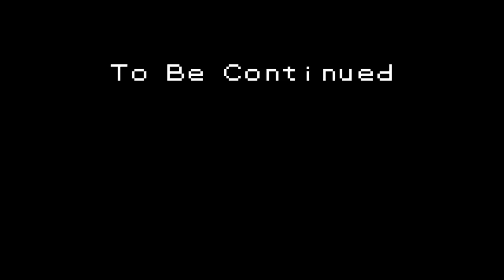Starter Squad - Episodes 1-7